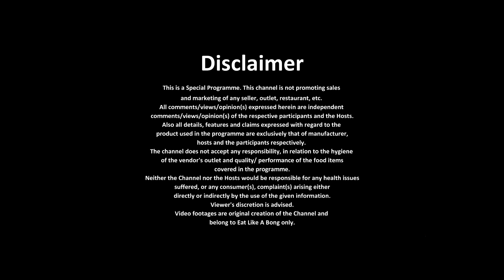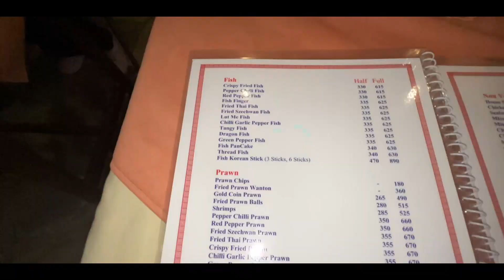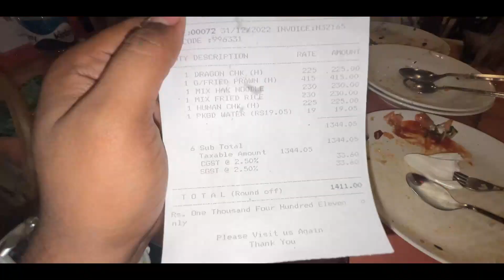Big Boss -এর খাবার 🍜 কেমন ?🤨 খরচ কত ?🤑 Best Chinese Restaurant in Kolkata | China Town Kolkata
Venue: Big Boss Restaurant
Location : 54C, Matheswartala Road, Tangra, Kolkata, West Bengal 700046
We Ordered
Dragon Chicken - Rs 225/- (6-8pcs)
Golden Fried Prawn - Rs 415/- (6pcs)
Mix Fried Rice - Rs 230/-
Mix Hakka Noodles - Rs 230/-
Hunan Chicken - Rs 225/-(6-8pcs)

Timing: 12:00 PM–10:30 PM (Everyday)

Eat like a bong
best chinese restaurant in kolkata
China town kolkata
Chinese food kolkata
Best chinese food in kolkata
Kolkata best chinese restaurant
Best chinese restaurant
Tiretti bazar
China town
Big Boss restaurant kolkata
Kolkata china town
Bangla vlog
Food vlog
Street Food
Bangladesh
Kolkata